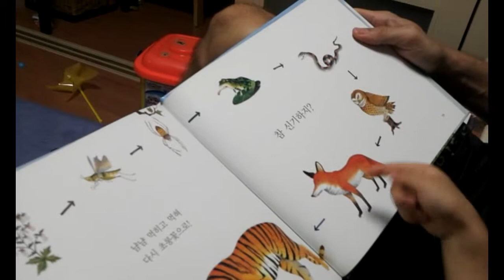Shared Reading and Act of Reading